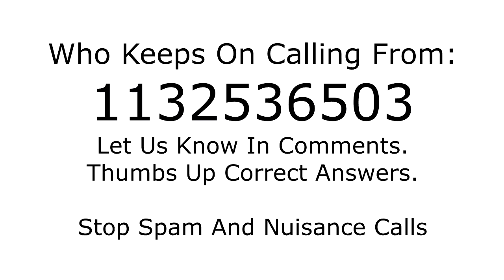Who is calling from 1132536503